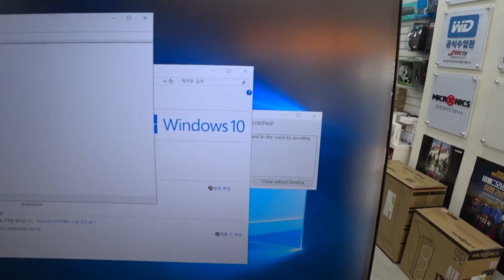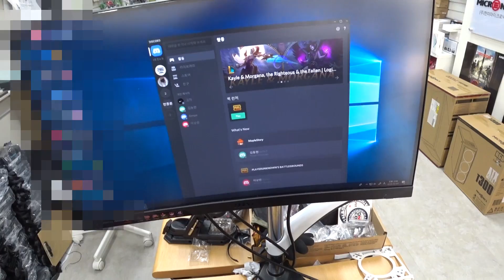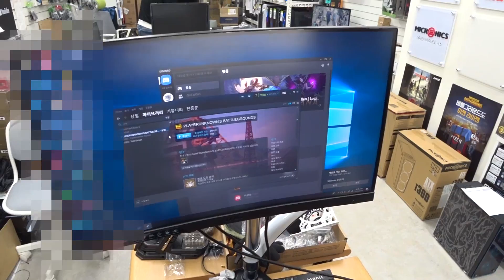RTX 비디오카드 불량 만날까 망설이시는 분들께,, 확실한 해결방법을 알려드리겠습니..(^_-)≡☆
불량이면 빨리 교체를 받으시면 끝..   ╮( ˘ ､ ˘ )╭
자매품 해결방법으로는
맥주가 시원하지 않을때 해결 방법
~~~ 냉장고에 넣어두세요 (￣ー￣)ｂ 가..
흠,, 자칫 농담처럼 들리실 지도 모르겠지만,
불량율이 있다는 이유로, RTX 시리즈의 구매를 망설일 필요는
없다고 생각됩니다.  불량이 발생하였을때, 교체를
받는것만으로 해결이 되어 버리는 문제라,,
자동차 처럼 불량품 교환받는게 어려운 것도 아니고,,,
머,, 일단  덤벼보고,, 머,, 안되면,,  그러면 한번 더 덤벼보고,(ﾉ´з｀)ノ